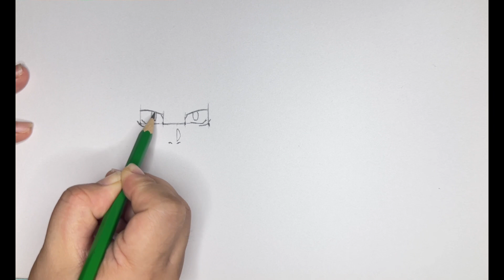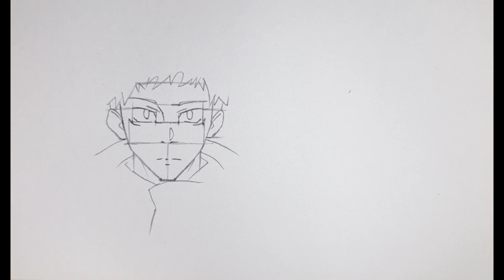How to draw Itadori Yuji from jujutsu kaisen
This is a short video on how to draw itadori yuji from the popular anime jujutsu kaisen. itadori yuji is the main protagonist of the very popular dark fantasy anime, jujutsu kaisen